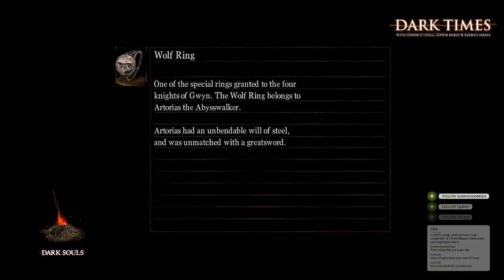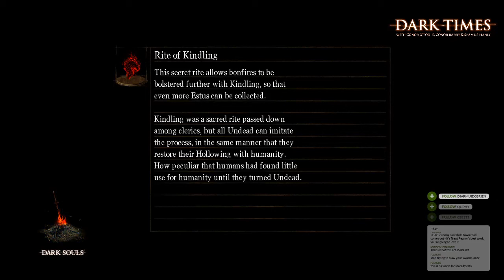Dark Times III: The sound is pretty bad on this one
Sixteen year old Conor O'Toole gets sent to a weird freaky realm and has to fight his way home in time for the big Nine Inch Nails show tomorrow

With Conor Barry as George the Sword and Seámus Hanly as the baddies